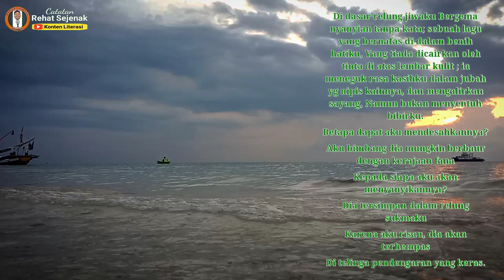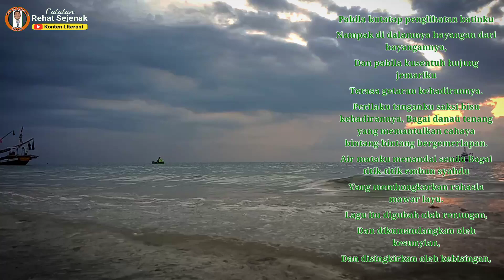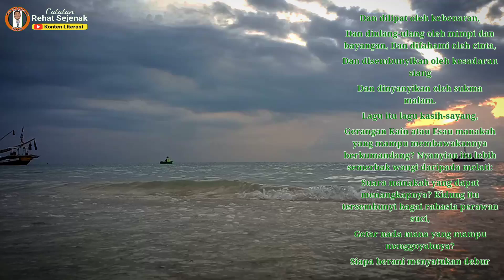Puisi Kahlil Gibran ~ Nyanyian Sukma - Catatan Rehat Sejenak